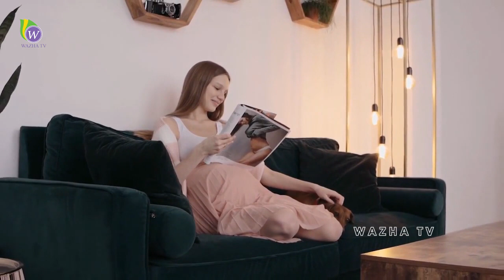زن 66 ساله‌ای که فرزندی به دنیا می‌آورد و دکترها به راز عجیبی پی می‌برند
Note: The purpose of this video is to describe the film from our own perspective. We create videos to encourage people to watch these hidden gems of entertainment.